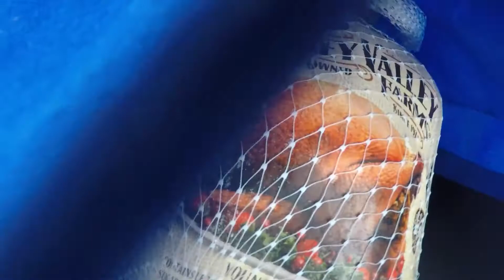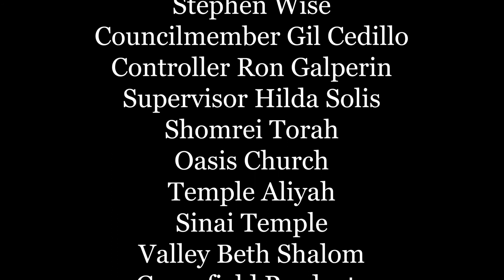Pico Union Project Thanksgiving Turkey Drive